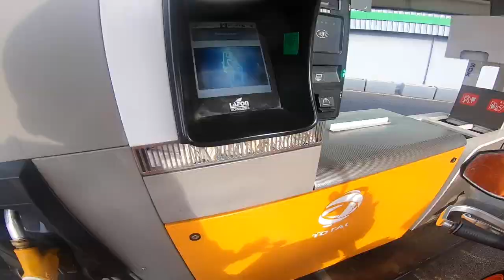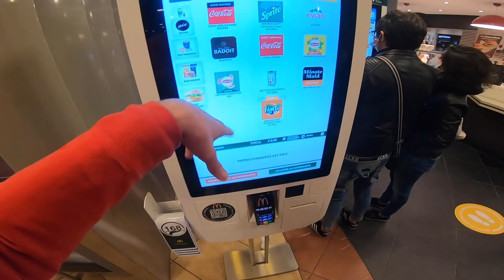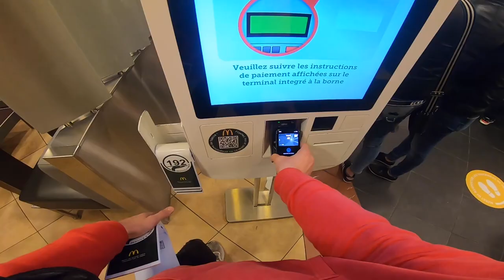PAIKA BIKE - UNE MT QUI LÉVE EN 3 😱😈